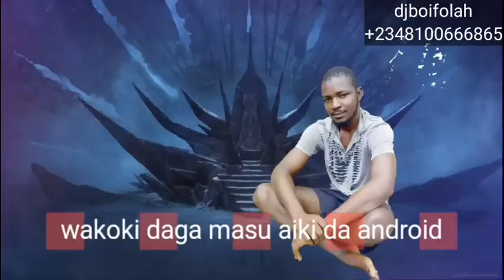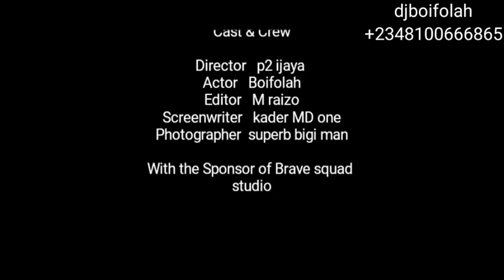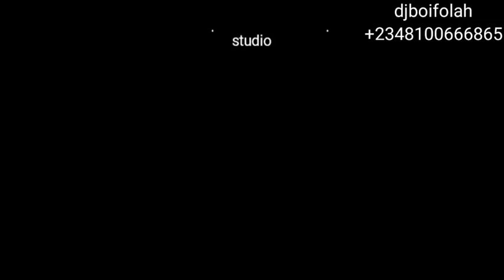Jaruman mako kashi na 10 | wakoki daga masu aiki da android ( yadda zaka hada kida )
jaruman mako shirine mai kayatarwa kuma shirine mai ilimantarwa domin muna dauke da jarumai masu kwazo cikin harkan waka, wanda kaima zaka ji dadin shirin, kada ka bari abaka labari
domin karin bayani kan jaruman mako ka tuntube mu bisa kan wannan number 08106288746 mungode
@Arewa Comedians